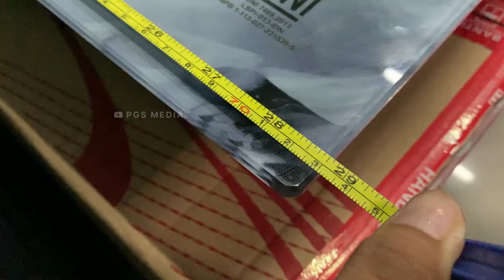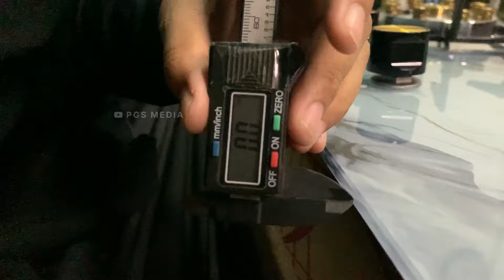KOMPOR TANAM 2 TUNGKU HARGA TERJANGKAU MOTIF GRANIT SUPRA SUPRIM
LINK PEMBELIAN KOMPOR ADA DIBAWAH INI YA...

Mau gabung Reseller ? Bisa banget kak..

GABUNG BROADCAST  BY TELEGRAM Dengan klik link dibawah ini ya..

Download juga katalog online kami melalui playstore cari saja dikolom pecarian google playstore "PGS" Atau Klik link Dibawah ini :

SILAHKAN FOLLOW JUGA

Tokopedia

1. Pusat Grosir Sidoarjo

2. PT. Pusat Grosir Sidoarjo

3. Pusat Grosir Sidoarjo